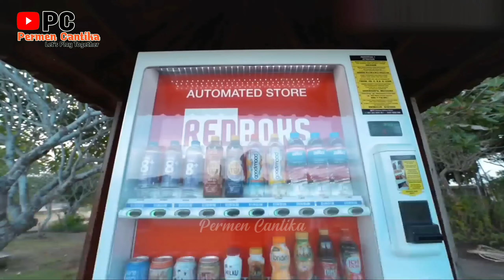Hunting Es Krim Masak Masakan Dokteran Yupi Baby Shark Masha and The Bear Upin Ipin Bebek Ikan 716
Disclimer :
Video ini dibuat untuk hiburan semata, tidak bermaksud promosi atau iklan, tidak menipu dan tidak menyampaikan informasi yang menyesatkan atau mendorong orang lain untuk melakukan sesuatu apapun.